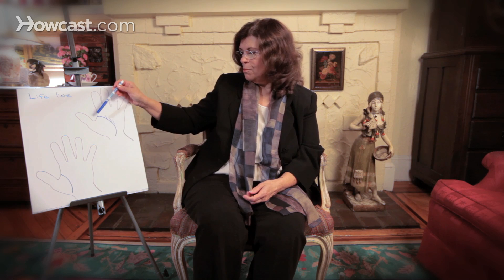How to Find & Read the Life Line | Palm Reading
Hello, I'm Ellen Goldberg, and welcome to "the Language of the Hand." In this segment, we're gonna look at the Life Line. The Life Line could very easily be called the Line of Constitution, because it shows a great deal of vitality. Does it show how long one lives? Well, this is a question that's hard to answer. Occasionally, it does. But, often, it doesn't. And, you know, if it does, and when it doesn't, this takes a little bit of skill. Many people live far longer than their lifeline indicates, because of many factors, one of them being well. In other people with fine looking Life Lines, I've seen them go earlier than their Life Line indicates. What we can count on is this: the Life Line will show how long energy is a gift, while it's deep and clear, and you see that after here on in these examples, deep and clear lines that run a long time. In fact, we have an image to show you. In this image you'll notice that the line is clear, deep and it curves around, uh, the Mound of Venus, in fact, it is the border for the Mound of Venus, and you'll see it is unbroken and clear all the way down. This person is ambitious, and is always striving for something. How do I know that? I know it from the small lines that rise up off of this person's Life Line. Look at the picture carefully, and you'll notice that little lines rise upward. Those are lines of aspiration. At a certain time in life, some people have them actually falling downward, and you know that they're on the downward slope of life. Often that happens later, but some people have these small, striving lines all their life, and you know that they're an aspirational character.

If the Life Line is deep and clear, the vitality is a gift. If the Line Line is thin and clear, especially if it is thin in relationship to other lines in the hand, then they must take better care of themselves. The Life Line is one of the easiest lines of all to change. It responds to changes in thinking, changes in health, habits, and response to meditation, and to nutrition. You have many ways you can go about healing them. I've seen breaks in Life Lines heal within months, so you can do this for yourself as well. Notice the arc that the Life Line takes around the Mound of Venus. Sometimes, it swings quite wide, and if it does, it means that there's a lot of warmth, because the Life Line shows how much room for Venus there is in the hand, and Venus is the very essence of love in life itself. When the Life Line swings wide, they are juicy, warm, loving people, who can include much in their life. But e

About us:-
Emphasizing high-quality instructional video production, Howcast brings you leading experts and accurate, reliable information on makeup tutorials, cute hairstyles, and nail art designs to soccer tricks, parkour, and skateboarding, plus how to Dougie, how to kiss, and much, much more. Howcast empowers people with engaging, useful how-to information wherever, whenever they need to know-how